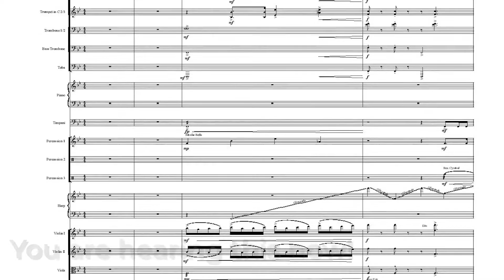88bitmusic Theme Song ~ Trailer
A trailer/behind the scenes for the 88bitmusic Theme Song, combining the talents of over 60 musicians to create the most elaborate theme song in the history of twitch.tv.

The final product will be unveiled live on stream Friday, Feb. 16 at 6PM PST. and hit "follow" to receive notifications when I'm live!